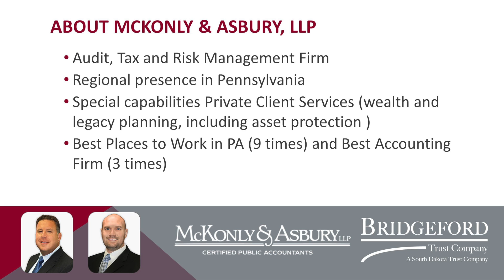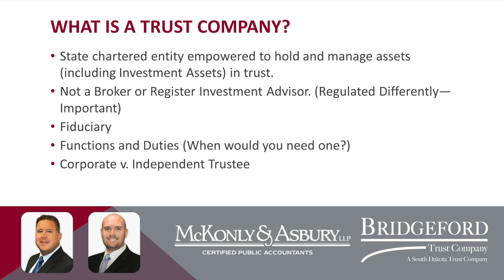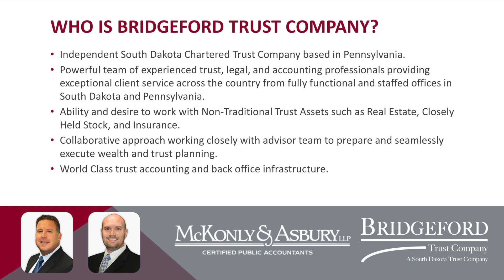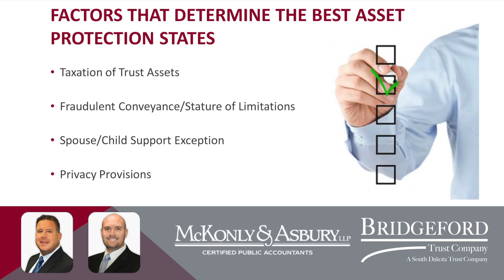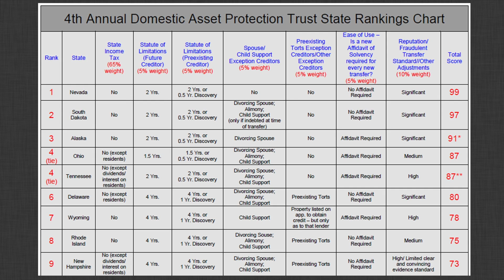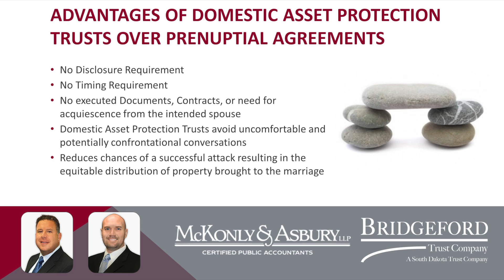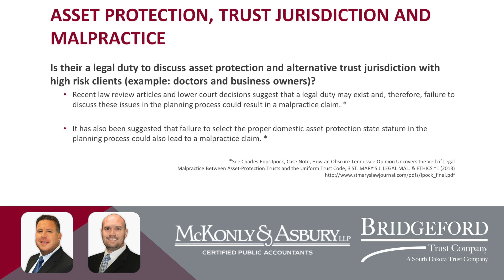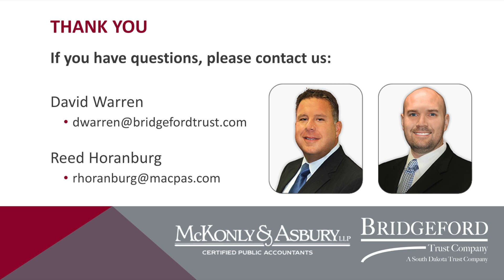McKonly & Asbury Webinar - Cover Your Assets (Asset Protection Trusts)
During this webinar David Warren (President and CEO) with Bridgeford Trust Company and Reed Horanburg (Senior Consultant) with McKonly & Asbury consider asset protection in the context of trust planning, how to best utilize asset protection trusts, and examine the importance of selecting the proper trust jurisdiction for optimal protection and flexibility.

Check out our Upcoming Events page for news and updates on our future seminars and webinars